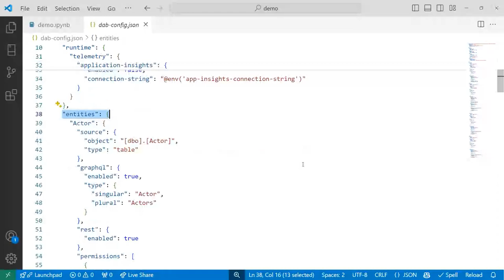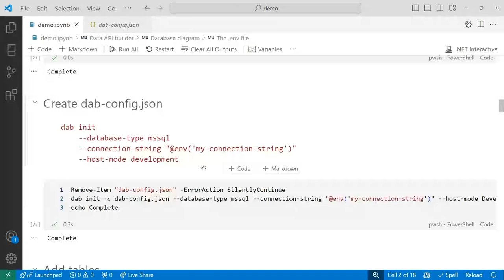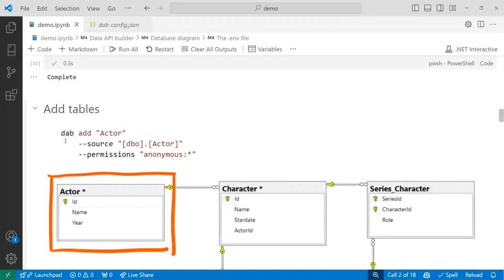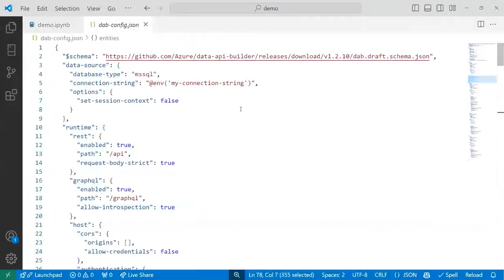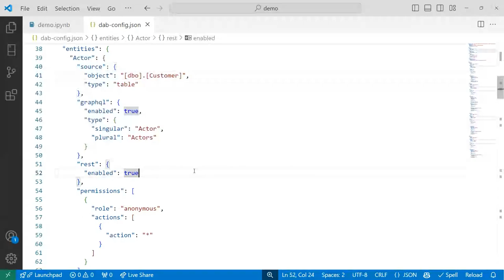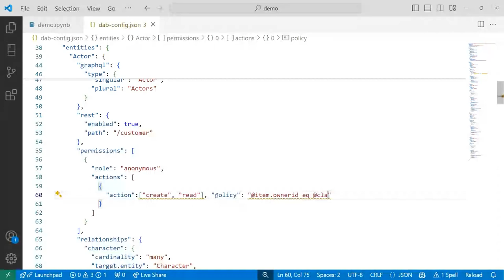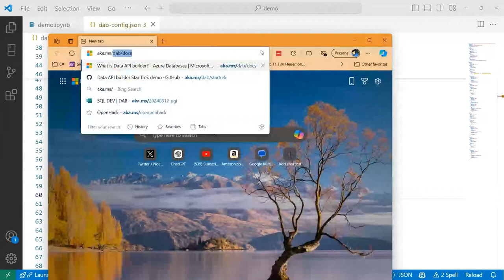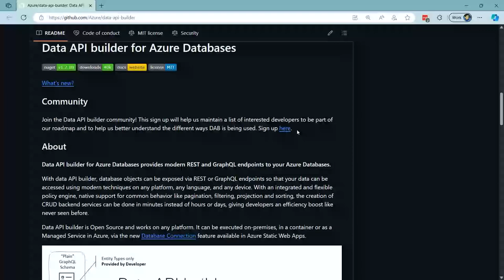Jerry Nixon on Data API Builder [EPISODE 828]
Jerry Nixon talks about and demonstrates how to use Data API Builder - a configuration tool that eliminates the need to write boilerplate code to access data in SQL Server, MySQL, CosmosDB, and PostgreSQL.